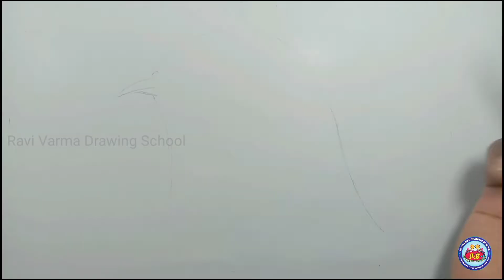How to draw a pigeon head for Kids | Pigeon easy drawing | Water Colour Painting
How to draw a pigeon head for Kids

Future of the Drawing Artist..
 If you wants to earn money come & Join
"Ravi Varma Drawing School"

       * 10th to college students
       * House Wife's
       * Working person's etc...

Definitely you get money from during your training times up to "10,000" through the portrait drawing sale...

All the days are working days but the classes for school and college students are held on Saturdays and Sundays

Classes for Kids and adults
No age limit...
Saturday Sunday Classes going on..

Kulasekharam,  KK dist 629 161
Tamil Nadu.